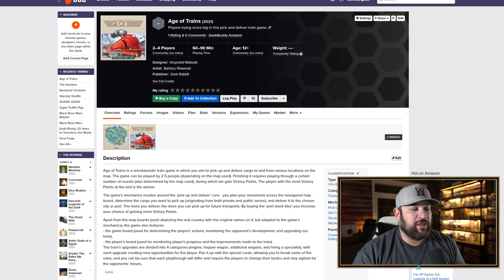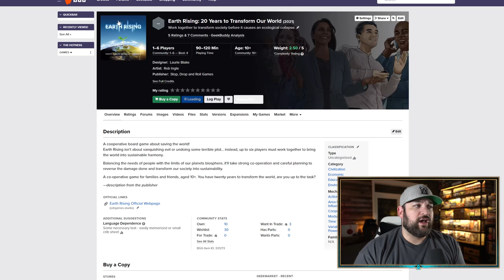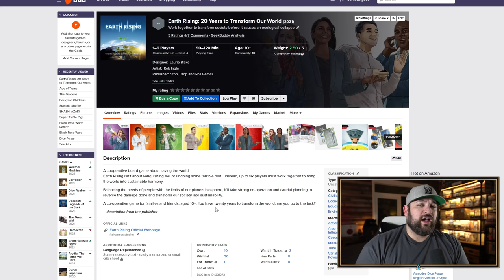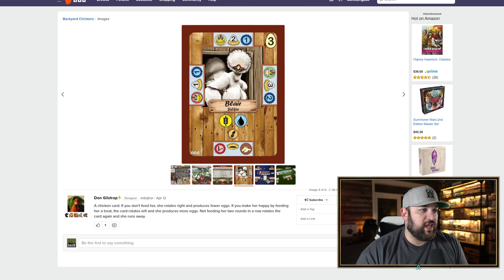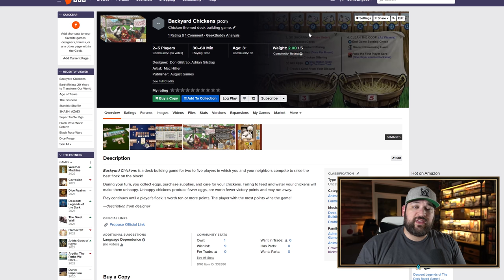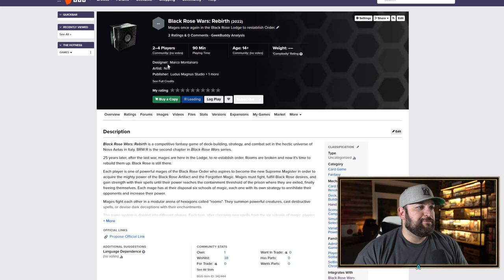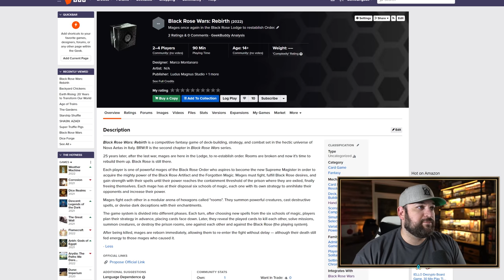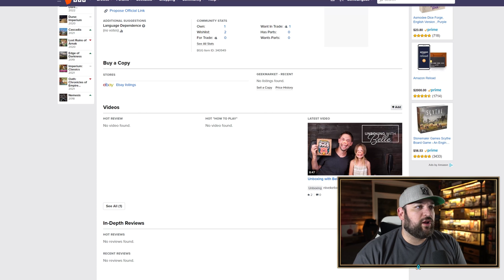Upcoming Kickstarter Board Games YOU Should know about for the week of August 23rd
Join the Game Brigade Community Discord!
This series is made to help you know what is coming out each week and my take on them.

Time Stamps
0:00 - Introduction

Video Gear
Sony A660 4k Camera (Main Camera)
Sigma 14-24mm F2.8 for Sony E Mount
Elgato 4k Camlink
Logitech C922 Pro Stream Webcam (No Longer in my Kit)

Audio Gear
Shure SM7B Cardioid Dynamic Microphone
Cloud Microphones Cloudlifter CL-1 Mic Activator
Shure A26X 3" Extension Tube for Desk Stands
Microphone Stand
Sennheiser Wireless Lavalier
RODE PSA 1 Swivel Mount Studio Microphone Boom Arm
Zoom H6 6-Track Portable Recorder
5-Way Multi Headphone Audio Splitter Connector
Premium XLR to XLR Microphone Cable 3 Feet
Blue Microphones Yeti Studio
DEITY V-Mic D3 Pro Shotgun Mic

Studio Gear
38" Telescopic Horizontal Tripod Arm with Ball Head.
Camera Aluminium Tripod 63 Inch with Ball Head Quick Release Plate

Kickstarter Kickoff is a new series where I talk about the new games on Kickstarter that I'm most interested in.